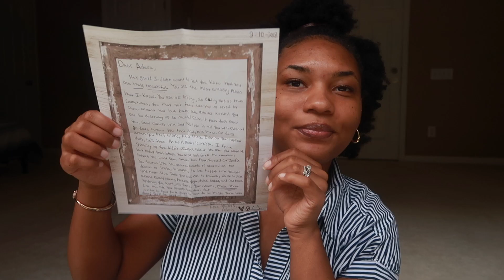I FOUND A LETTER I WROTE MYSELF 2 YEARS AGO! | Advice + Life Rant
Hey, Happy People ♡

I found a letter that I wrote myself 2 YEARS AGO! It was sealed, stamped, mailed and everything! After finding it, I decided to record myself opening it and reading it out loud to guys.

Have you ever randomly found a letter that you wrote and/or sent yourself in the past?

I post updates in real time of my life, marriage and latest projects.

♡ DERA EVELYNN
Hello, happy people! My name is Adera but online, I go by Dera Evelynn. Other than being a super joyful human being, I am a wife, dog mom and a pretty bomb creative! I've always enjoyed creating content. It's one of my passions! Although, I never truly enjoyed being in front of the camera but now, we're breaking barriers! This channel is my creative space and on it includes a lot exciting content on home decor, DIYs, self-care, health as well as planning and party hosting! I love feeling good, taking care of myself and making others smile! : )

FUN FACTS ABOUT ME:
Hometown → Washington, DC
Wedding Anniversary → September 22nd